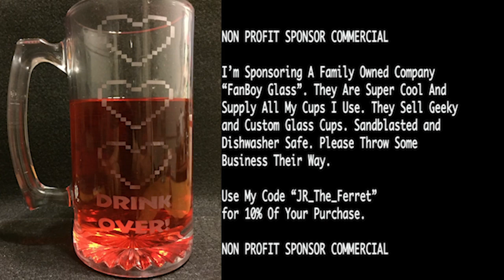VS Laugh849 - Mortal Kombat XL - Ferret Guild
Code "JR_The_Ferret"